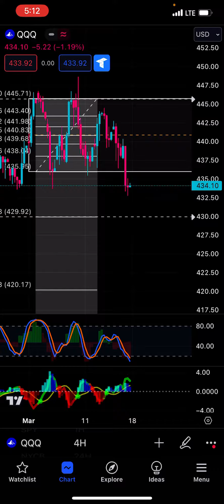QQQ Predictions for the Next Week - Patreon.com/butimnotatrader - Patreon.com/butimnotatrader